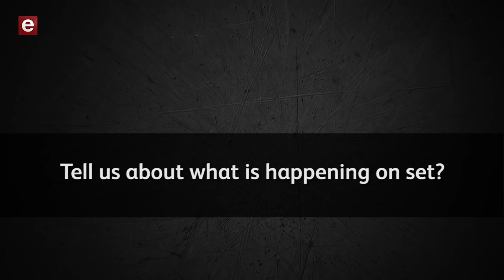Nyaniso Dzedze on Ashes to Ashes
Watch the NamaneWedding on Thursday, 7 July at 8PM.